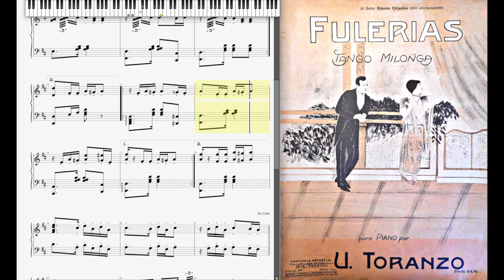Fuleria - Udelino Toranzo (Tango Argentino 1900-1930)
Fuleria (Tango milonga) Udelino Toranzo